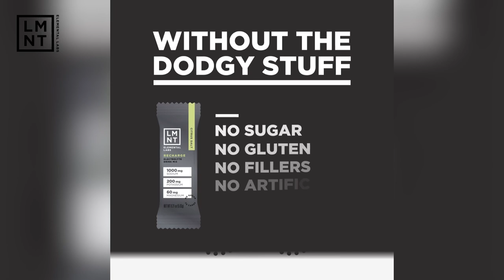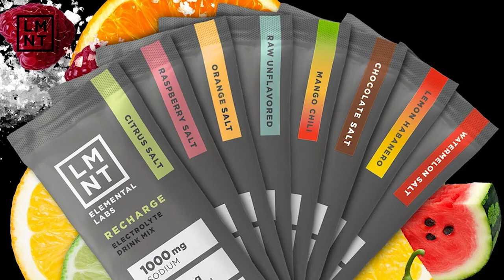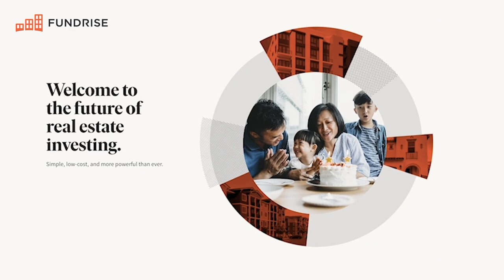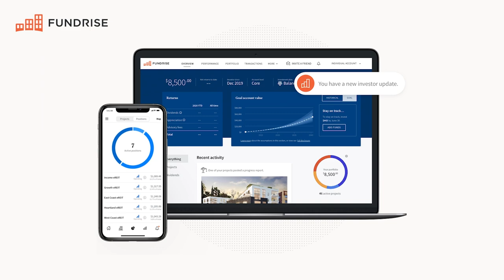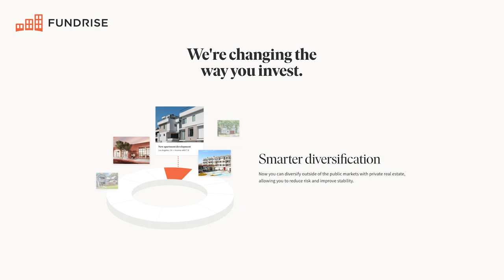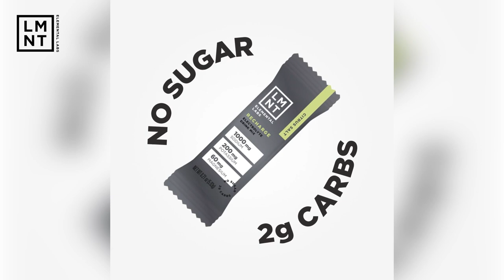Bootstrapping Through A Bear Market with Noah Kagan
Are you trying to grow your side project from hobby to profession? In today’s episode we examine how building has changed in 2022, share why so many entrepreneurs fall into the same trap, and divulge the secret to scaling a profitable business without VC funding. Hosts Sahil Bloom and Greg Isenberg are joined by guest Noah Kagan, CEO and founder of AppSumo, who was able to build his company with negative Net Working Capital. Noah shares the critical mistakes that led him to succeed,  offers insights into where the next era of entrepreneurs will come from, and explains why everyone needs a personal “council of wise men.

It contains a science-backed electrolyte ratio: 1000 mg sodium, 200 mg potassium, 60 mg magnesium. LMNT can help prevent and eliminate headaches, muscle cramps, fatigue, sleeplessness, and other common symptoms of electrolyte deficiency. It tastes amazing and is great after a workout or one too many drinks :)

Right now LMNT is offering our listeners a free sample pack with any order. That’s 8 single serving packets FREE with any LMNT order. And it’s so good they have a no questions asked refund policy but you won’t need it.

Fundrise is on a mission to use technology to build a better financial system for the individual. With over $2.4B AUM and 250k active investors, it’s the largest direct-to-investor real estate investor platform in America.

Their platform is so easy to use and they make it so easy to diversify your portfolio. For a limited time if you sign-up, you can get $10 bonus.

SHOW NOTES
00:00 Intro
00:22 Why human’s aren’t honest
03:24 How to be honest with yourself
05:37 LMNT Ad
07:15 Fundrise Ad
08:33 Business Ideation: Energy Color Coding
12:52 Noah Kagan’s Map of Reality
17:04 Are you the average of the 5 people around you?
20:52 Inside AppSumo
24:24 Noah’s 2 biggest tips for founders
27:22 Is your start-up a hobby or a profession
32:28 Raising money or bootstrapping
34:38 How building will change in the bear market
38:38 Three key takeaways for entrepreneurs
39:52 Deep dive into Vid IQ
42:37 Ideating on chrome extensions
47:37 The trap entrepreneurs fall into
49:47 Do legacies last?
52:45 The first tweet
56:45 Fundrise Ad
58:04 LMNT Ad
59:41 Thanks for listening